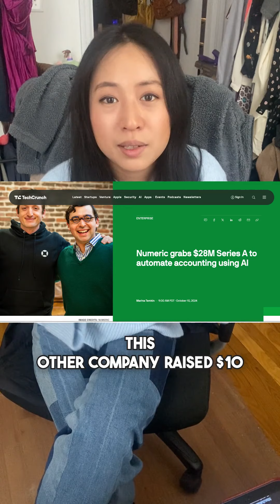Vertical AI vs Vertical SaaS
Can we draw parallels between Vertical AI and Vertical SaaS? Well, I can't predict the future, but I think we may see similar trends happen depending on the vertical we are talking about. I also talk about a couple recent raises!